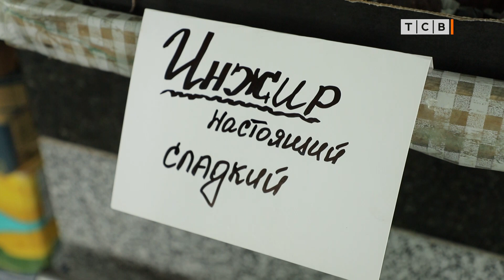Инжир в своём огороде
Как растёт инжир. Правда, что в нём живут осы. Сколько можно съедать плодов, чтобы была польза для организма.